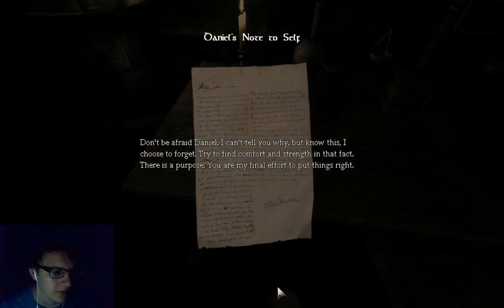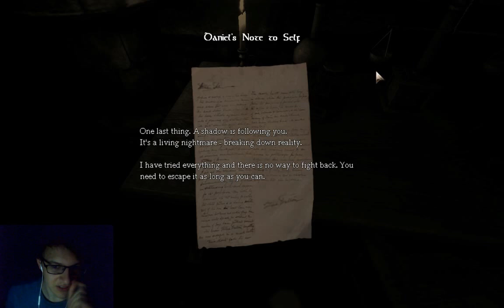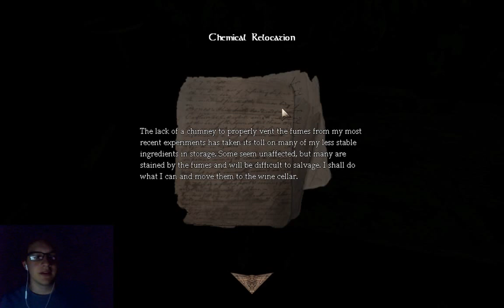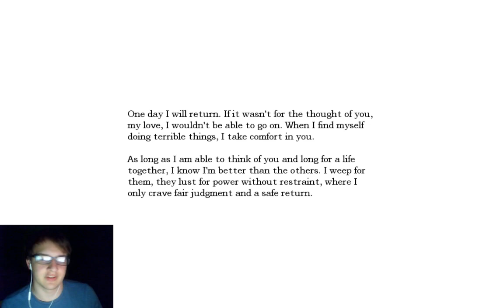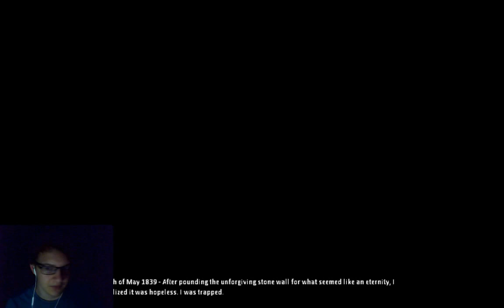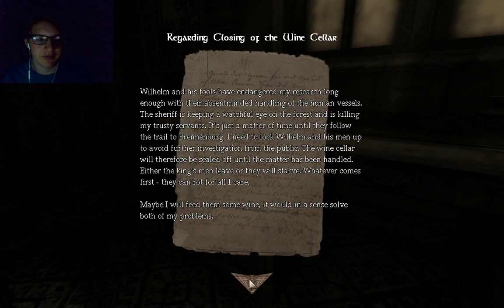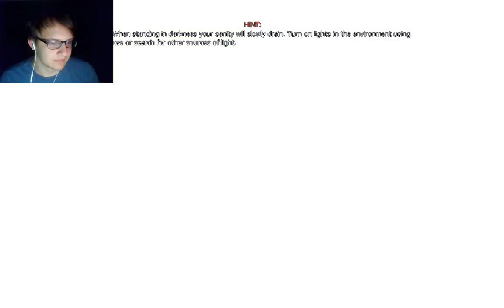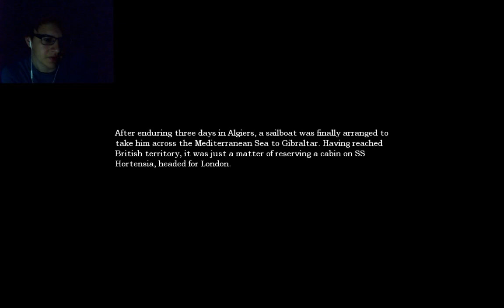Playing Amnesia with Teige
Continuing my series on Amnesia on my main computer today!